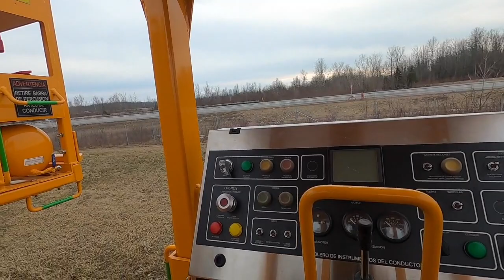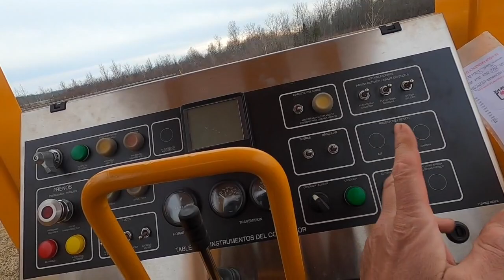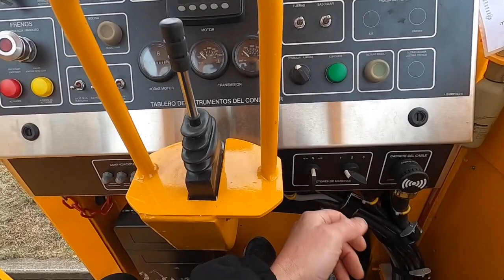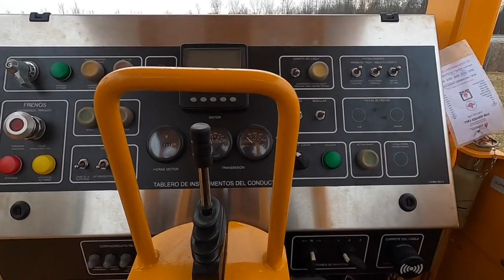Mine Service Truck -- 49,500 LB -- ON to NYC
SERGEI DRATCHEV HEAVY HAUL:
Equipment transport between USA & Canada. Trailer: 60 ton RGN -- up to 10 axles. trucking logistics transport canada. If you're a Shipper or Freight Broker, you can sign up for my RGN AVAILABLE mailing list

My Nikon D780 DSLR camera